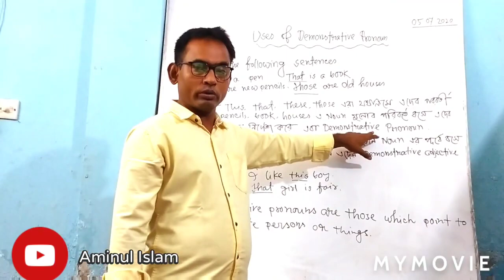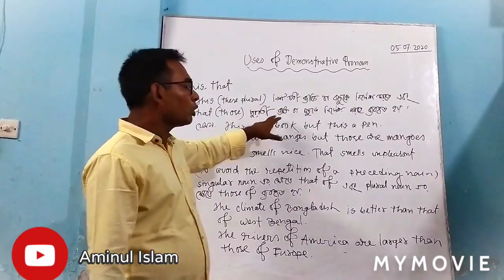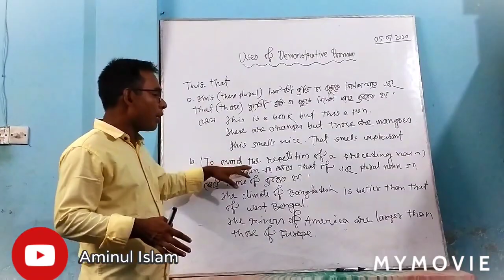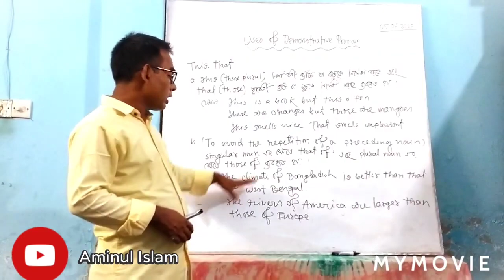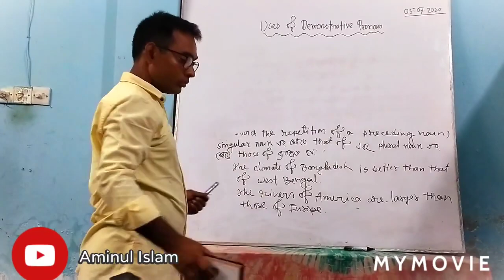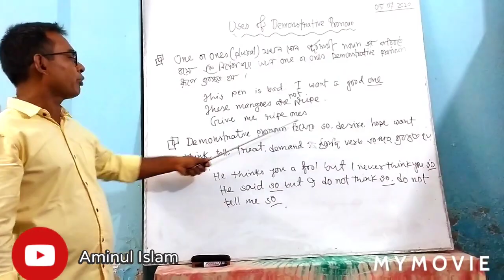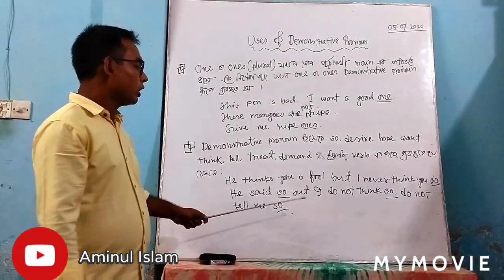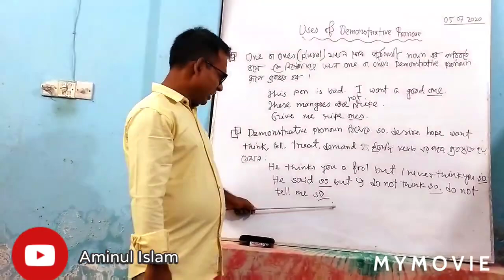Aminul islam Asst.Teacher